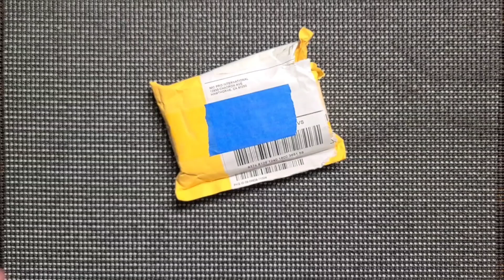Microtech Sigil Clone unintentionally purchased Shame Eafengrow! POS as expected Titanium? not!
So I see a "titanium" frame lock, for $25 and not buy it? Gotta buy! It looked vaguely familiar, but I'm not a microtech guy or a $600 knife guy, so I didn't know it was a Sigil clone.

It turned out as you might expect, garbage! But watch anyway, and listen for that moment when I discover it's not titanium and my little heart breaks!

Don't buy clones, have a nice day!